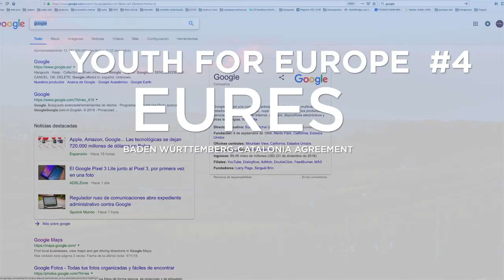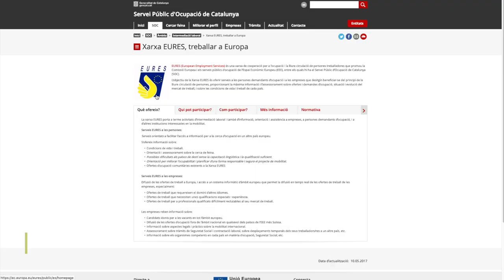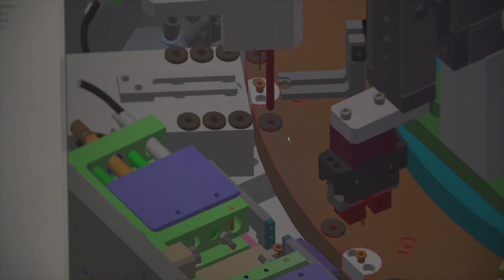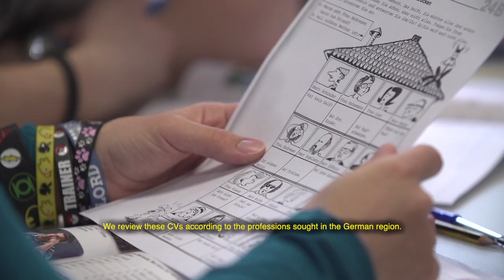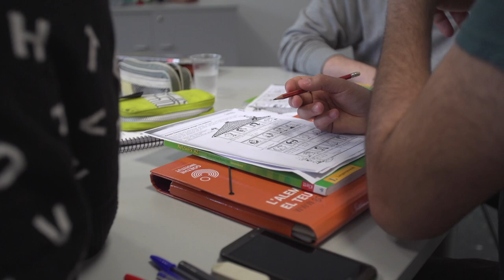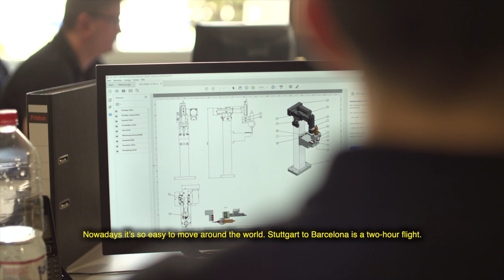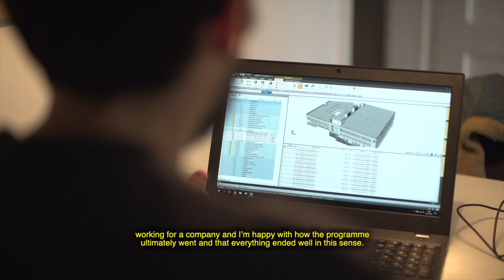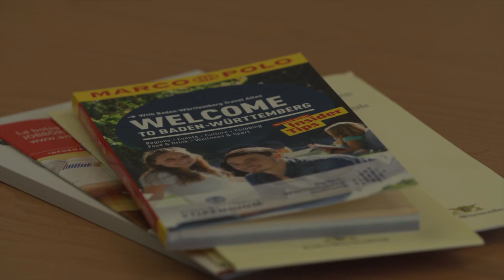Joves x Europa #4: EURES english